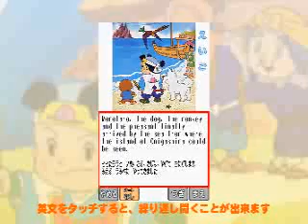こどものための読み聞かせ えほんであそぼう PV